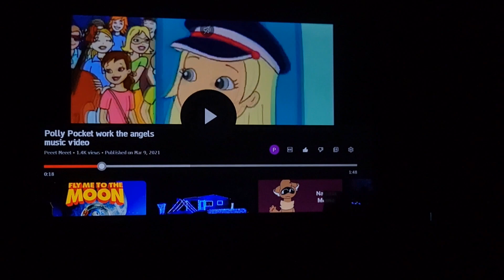November 23, 2022(3)